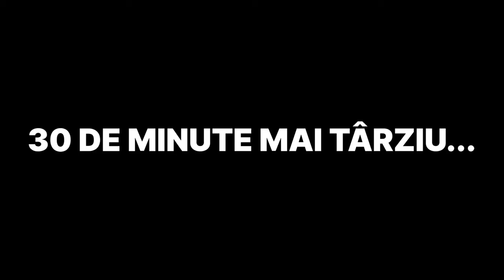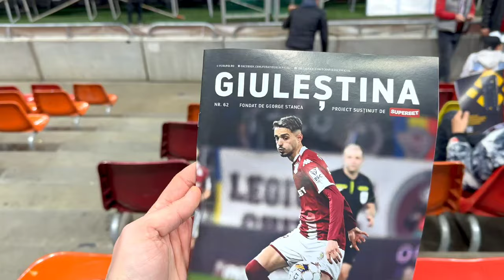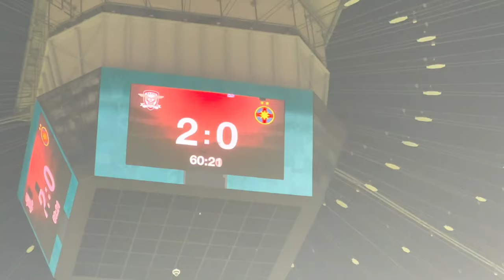AM FOST LA CEL MAI ASTEPTAT MECI AL ANULUI 🤯 RAPID - FCSB !